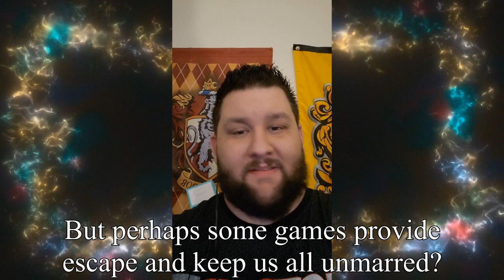Happy Holidays Special 2020!!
As tradition, our sixth one in a row! We know this particular holiday season is a bit "non-ideal" to put it lightly. But we hope it still keeps you safe and with as much high spirits as humanly possible. Let us hope the New Year brings us in an upswing!

(Hey, that's where I work, guys!!)